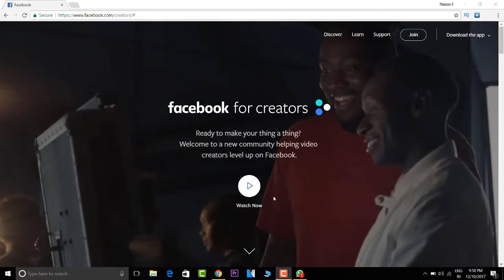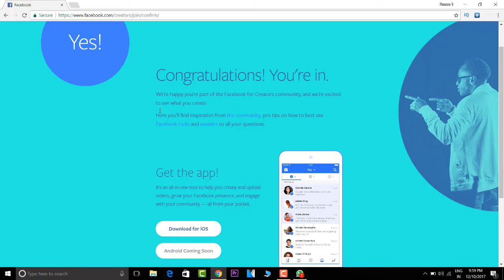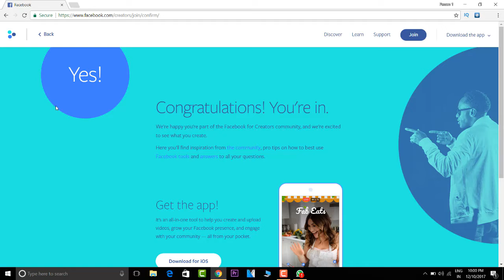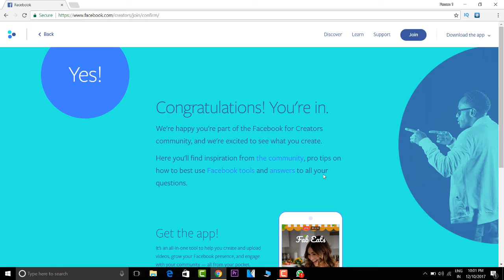Facebook for Creator | Video Monitization on facebook Launched to Beat YouTube